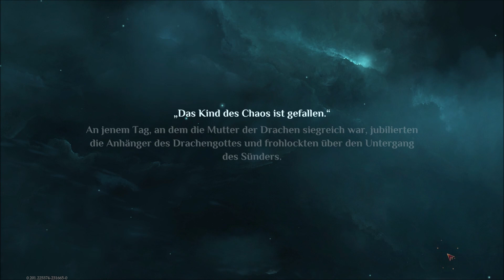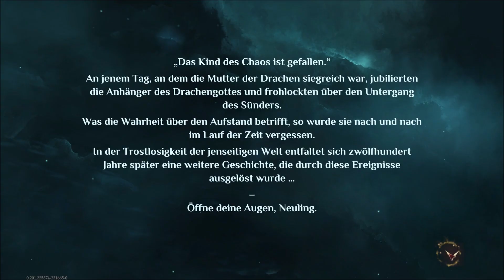Dragon Heir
Ein Spiel wurde mir auf diversen Kanälen angepriesen das eine tolle Grafik haben sollte und von der Spielart ein wenig an Baldurs Gate erinnerte.
Was ich aber geliefert bekam war unterirdisch. 4 Charaktere mit minimalen Anpassungsmöglichkeiten und ein Spielprinzip zum Heulen.

Finger Weg!